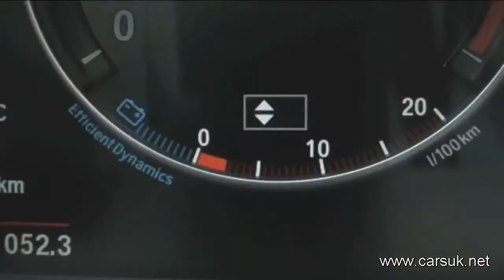BMW 5 Series Touring 2011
BMW has released all the detail on the 2010/2011 BMW 5 Series Touring.